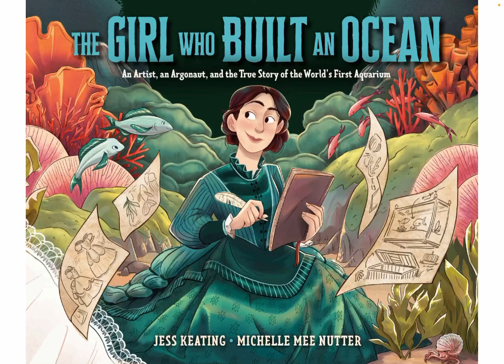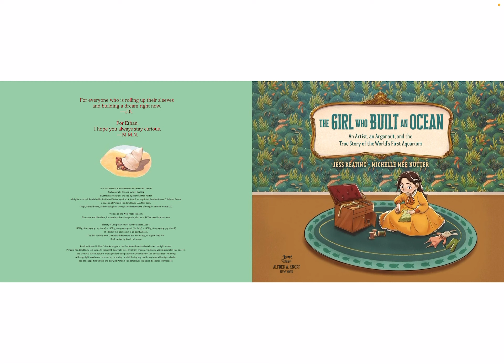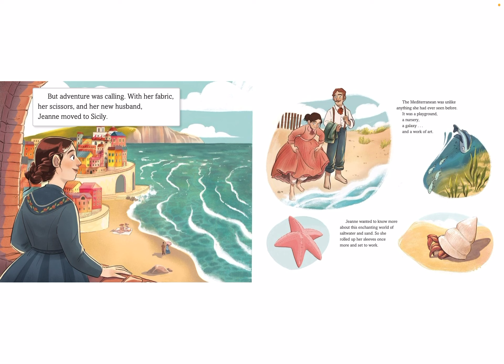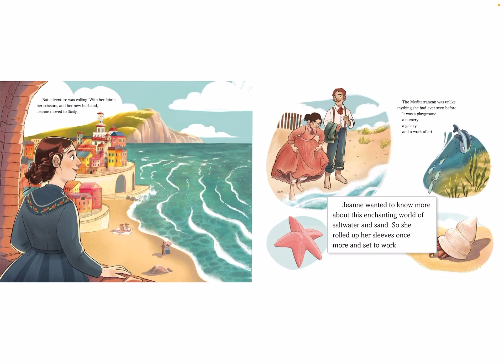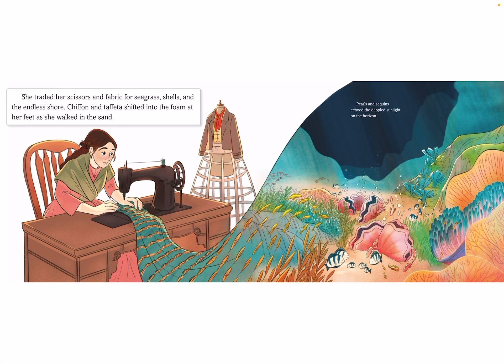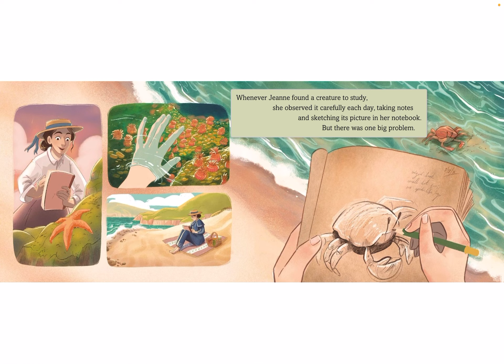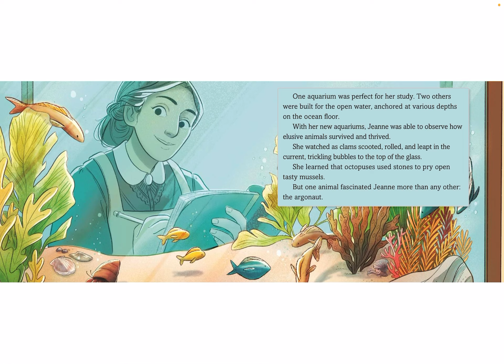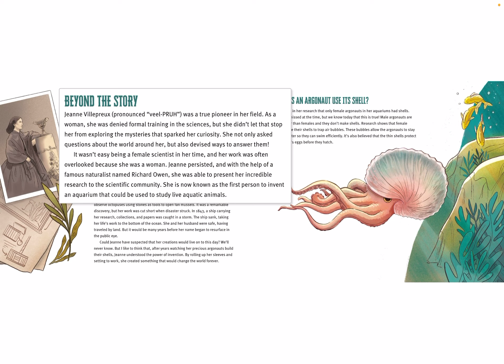The Girl Who Built and Ocean by Jess Keating and Michelle Mee Nutter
Read aloud to students at school. Thank you!